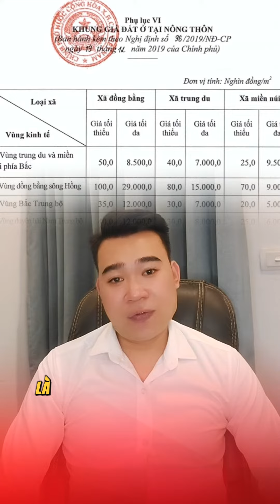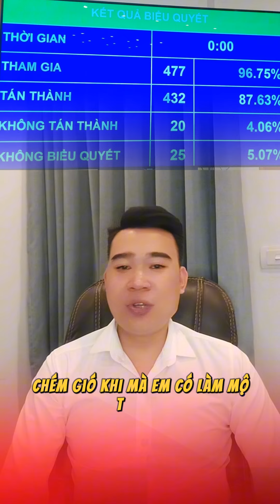- luật đất đai sửa đổi chính thức được thông qua vào sáng ngày 18/1: trong đó điểm đáng chú ý là ..